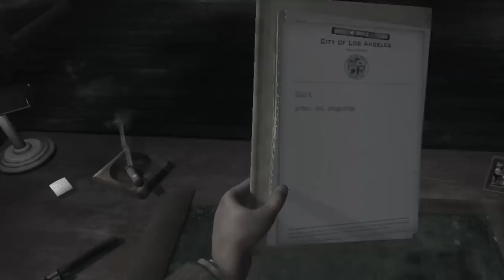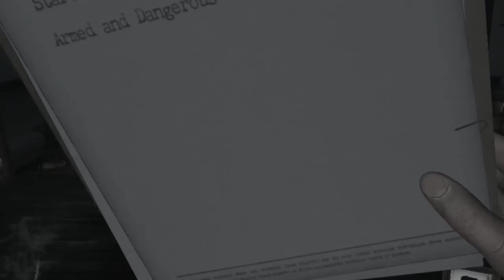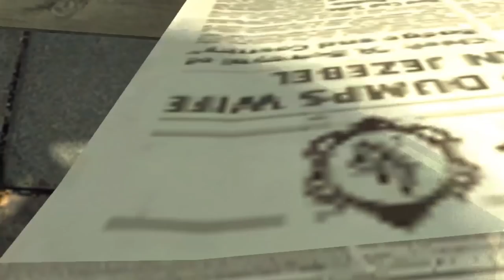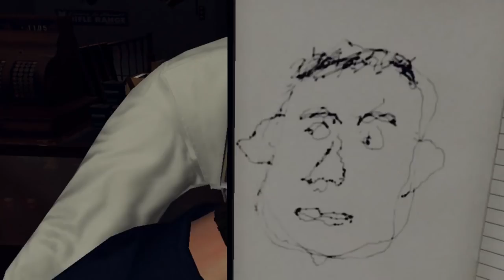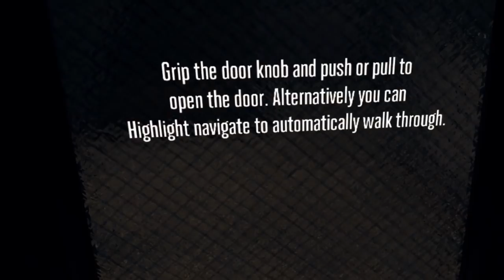Gumshoes Griffin and Deputy Russ in LA Noire: The VR Case Files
Gumshoes Griffin and Deputy Russ jack into the virtual world of Cyber-LA to solve digi-crimes.